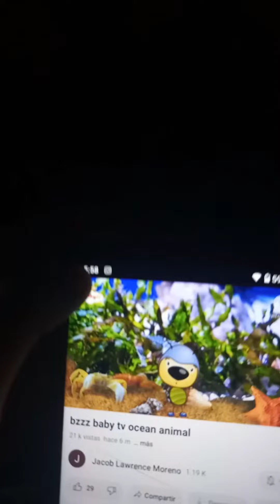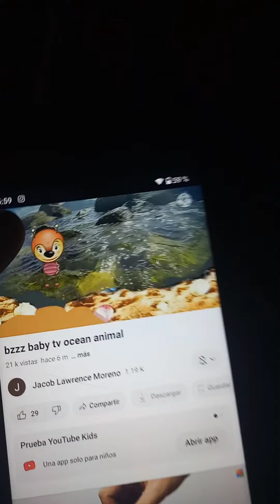Go eco babytv sea